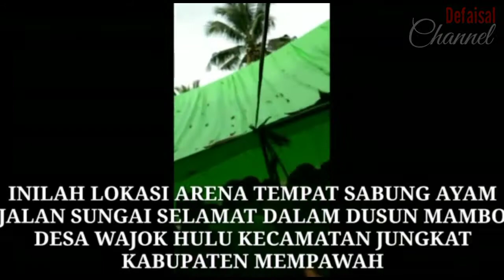Judi Sabung Ayam di Desa Wajok Hulu Digrebek Polisi